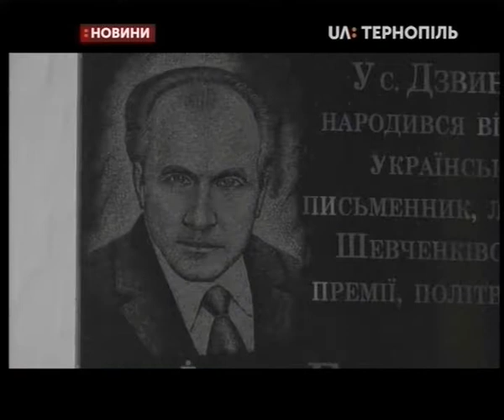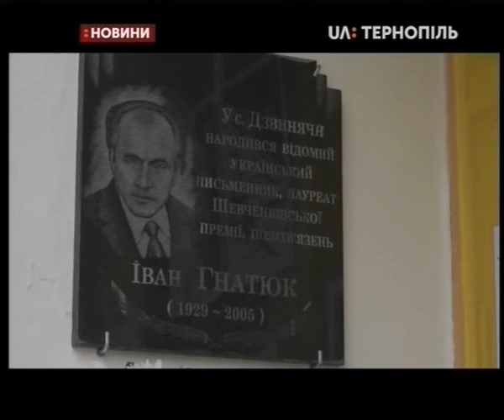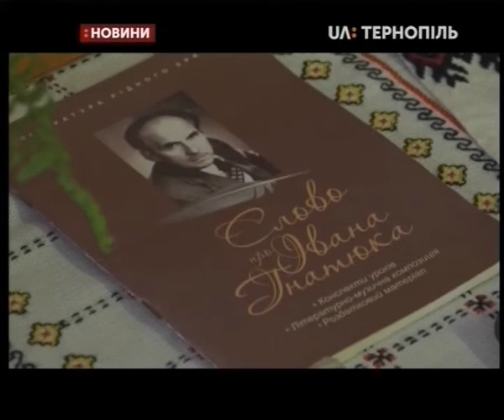25.11.2019. Новини. 17:00